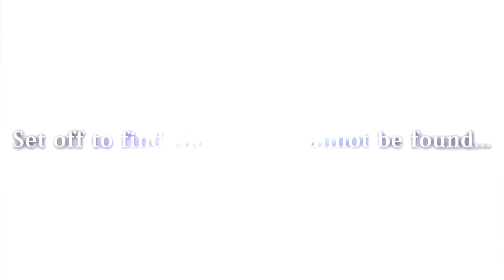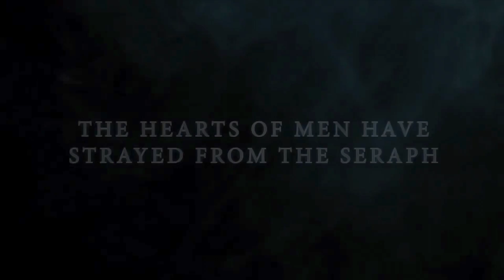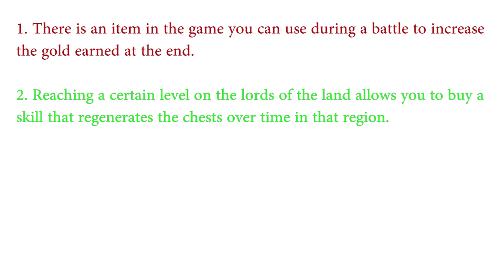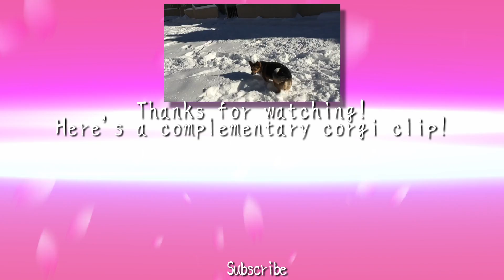Frustrating JRPG Mechanics - feat. Jay RPG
My first ever collab video!  Thanks to Jay RPG, we've been able to bring to you a pair of videos.  Here you'll find our video on frustrating JRPG mechanics, and on his channel you'll find our video on our favorite JRPG mechanics.  I hope you enjoy this video as much as I did when making it^^